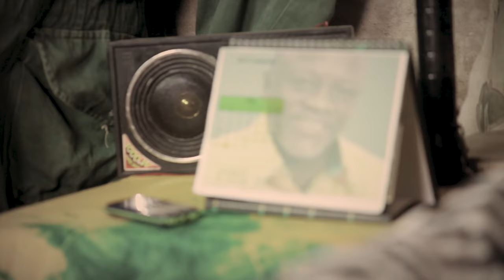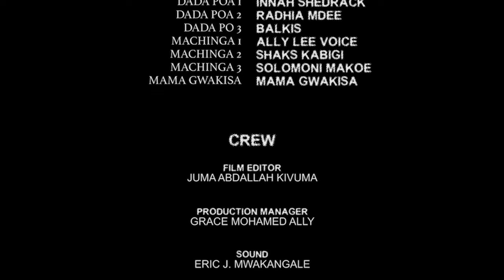GWAKISA EPISODE 01(bongo movie) Directed by JACKSON KABIRIGI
Kila mtu ana safari yake kuelekea kwenye mafanikio, na njia hiyo inaweza kutofautiana kwa kila mtu. Ikiwa tunaangazia imani ya kawaida kwamba mafanikio yanapatikana mjini au kwa kubadili tabia, mara nyingine hilo halifai kwa kila mtu. Gwakisa anaonekana kuwa na njia tofauti.

Inawezekana kabisa kwamba kwa Gwakisa, mafanikio yake hayakuhusiana na kwenda mjini au kubadili tabia. Huenda alipata mafanikio kwa kudumisha tabia zake na kufanya kazi kwa bidii katika mazingira yake ya awali.

Kila mtu ana mazingira, vipaji, na fursa tofauti. Baadhi wanaweza kupata mafanikio wakiwa katika miji mikubwa kwa sababu ya fursa nyingi na mitandao ya kijamii na kibiashara iliyopo huko. Lakini wengine wanaweza kufanikiwa kwa kuzingatia nguvu zao katika maeneo yao ya nyumbani na kujenga kutokana na rasilimali zilizopo huko.

Muhimu ni kuelewa kwamba njia ya mafanikio ni ya kibinafsi. Kwa kila mtu, ni muhimu kujua nguvu na udhaifu wao, na kisha kutumia fursa zilizopo kuendeleza kile wanachokiamini na kile wanachopenda kufanya. Mafanikio yanaweza kuja kupitia ujasiri, kujitolea, na juhudi za makusudi, bila kujali mahali ulipo au mabadiliko uliyofanya katika maisha yako.